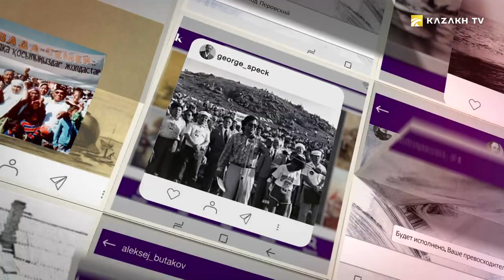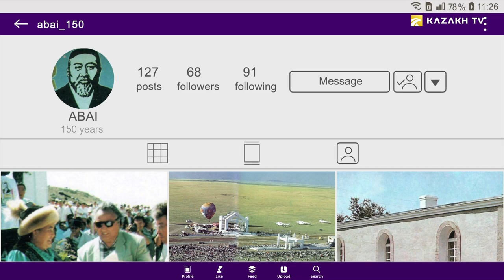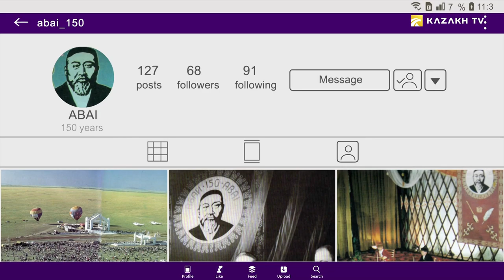How was the 150th anniversary of Abai celebrated in Kazakhstan?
Flashback #6
In 1995, the 150th birth anniversary of the outstanding poet Abai Kunanbai-uly was celebrated in Kazakhstan and abroad. Under the auspices of UNESCO only round number anniversaries are celebrated. But with the idea of supporting a young sovereign state, an exception was made. Abai was honoured in Paris, Ankara, Delhi, Beijing, Cairo, and Budapest. You will learn more about all this in this Flashback release.